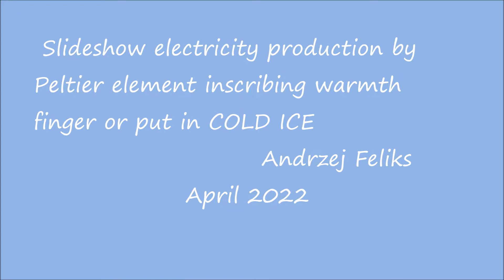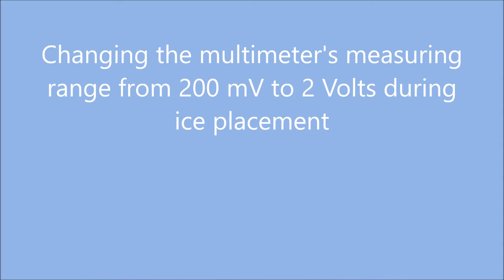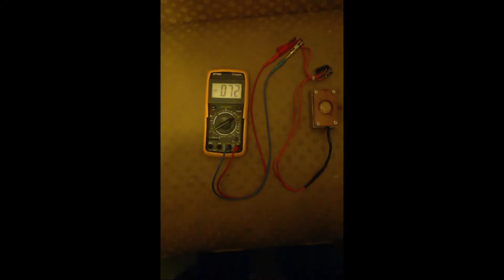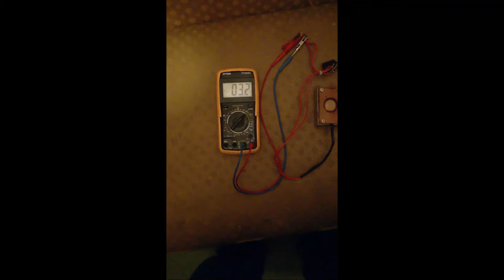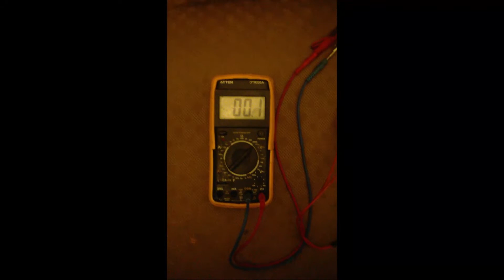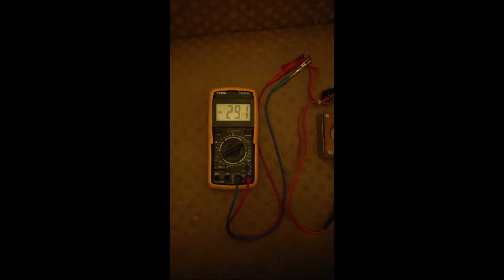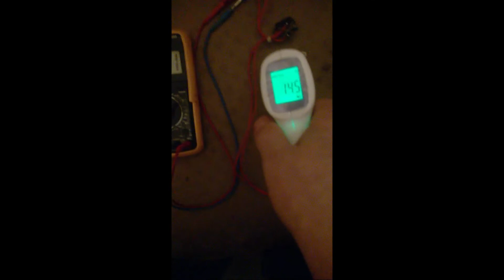Peltier finger , part two with ICE Andrzej Feliks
Peltier finger , part two  with ICE Andrzej Feliks This time, in addition to the heat from the finger, also the cold made of a small piece of ice lying. As you can see, only the polarity of the received current changes .. Even in the case of ice, there is much of this current, than from the heat from the finger .. But in total, the temperature difference is also small .. this experience refutes the second and third law of thermodynamics and no warm death in the Universe there can be no question .. The whole thing needs to be rethought ..Everything is relative...
You can repeat this experience at home or at school .. Just buy a serial Peltier element (about 50 watts) in an electronics store for $ 20, and put it on a heat sink to receive heat (or cold) from it. connect a multimeter on a 2 volt constant voltage range, and put an ice cube on it ..